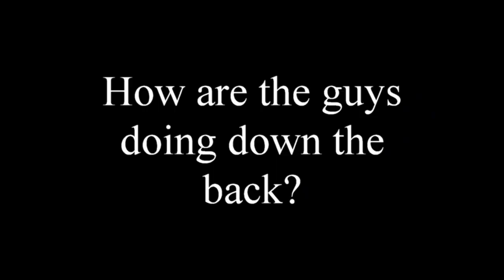Fishing Charter Boat Port Macquarie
A day spent out fishing on the ocean.